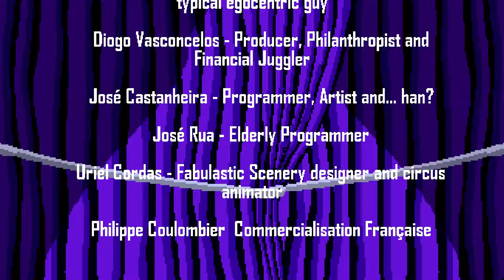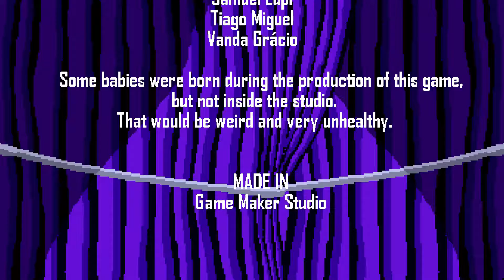DETECTIVE CASE AND CLOWN BOT II: THE EXPRESS KILLER - Ending & Credits